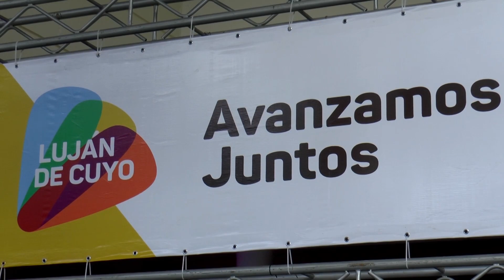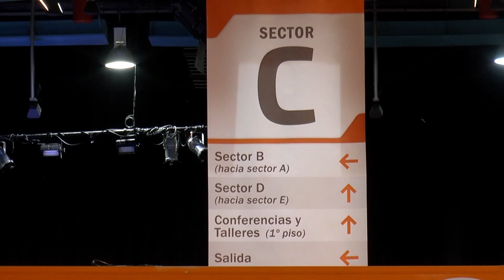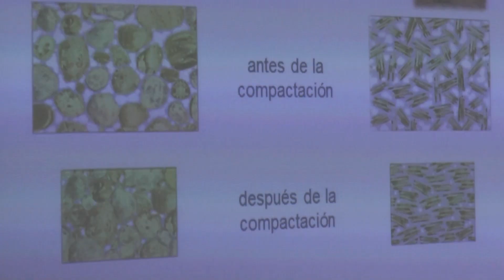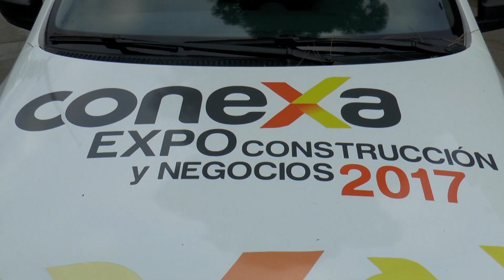EXPO CONEXA 2017 - Construcción - Maquinarias y Negocios | Mendoza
[Mendoza, ARGENTINA] En los días 7 y 8 de abril de 2017 se realizó CONEXA 2017, Expo Construcción y Negocios en el Auditorio Ángel Bustelo de Mendoza, uno de los eventos más importante del sector de la construcción para la zona de Cuyo. Presentes Maquinaria Pesada: DELFER (CASE CE), ROMECO (WACKER NEUSON), Grúas San Blas (BOBCAT), Scania Argentina, TOLÍN Maquinarias (SNORKEL), PAUNY VIAL, Heinz Loos Autoelevadores.